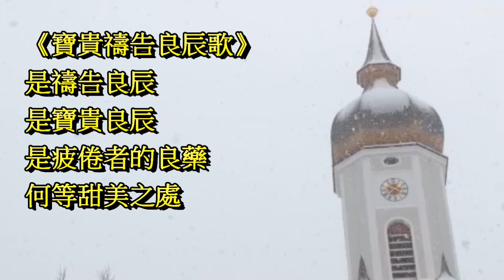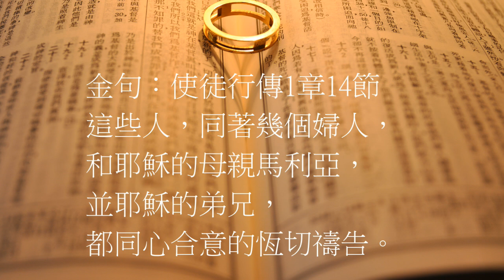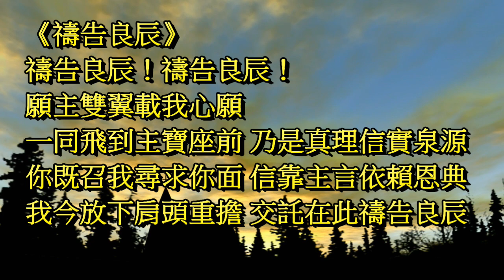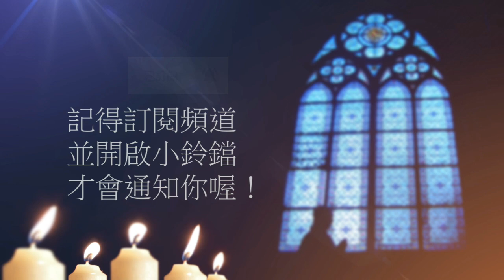曠野嗎哪-《同心合意的禱告》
讀經：使徒行傳1章1-14節，金句：使徒行傳1章14節

請我們一起禱告：
「主啊，幫助我明白禱告的能力，堅定我倚靠你的心。你樂意顯出你榮耀的作為給我們看，你願意藉著我們的禱告成就大事。求你復興我們，在我們心裡動那善工，使我們敢於向你大大張口，並且有信心，你必定會照所應許的，給我們充滿。禱告祈求奉耶穌基督的聖名。阿們。」